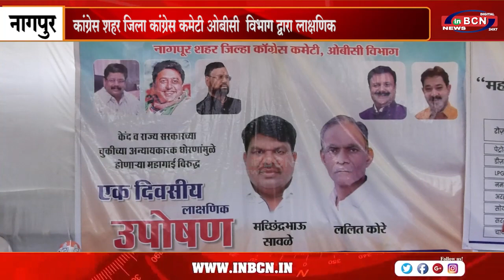कांग्रेस शहर जिला कांग्रेस कमेटी ओबीसी विभाग द्वारा.....INBCN NEWS